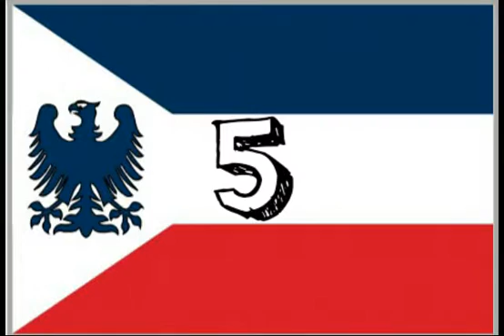My Flag Designs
I personally enjoy Flags from all over the globe so I decided to design my own from a website called these are my designs and if you enjoy flags go check it out